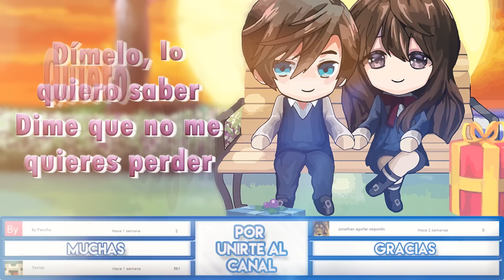😢 Si te perdiera 💔 [Rap Romántico 2018] - Mc Richix, Jennix y Moises Garduño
✅ DESCARGA LA CANCIÓN:

● LINK DE DESCARGA (MP3): A LOS 10 MIL LIKES

● SHAZAM

▬ ▬▬  ▬ ▬▬ ▬ PRODUCCIÓN ▬ ▬ ▬ ▬ ▬ ▬
● Productor: Doble A NC
●  Mezcla: Sismo Records
LETRA:

PRE-CORO:
¿Qué sentirías si me perdieras?
Si contigo ya no estuviera
¿Acaso me extrañarías?
O ¿me olvidarías?

Dímelo, lo quiero saber
Dime que no me quieres perder
Quiero seguir estando junto a ti
Dime ¿Qué piensas de mí?
Me pusiste a pensar que pasaría si te perdiera
Muy triste estuviera, capaz y puede que muera
Daría mi vida entera con tal de recuperarte
con tal de abrazarte y otra vez poder besarte
Si te perdiera, mi mundo acabaría en un segundo
Sentiría estar cayendo en el abismo más profundo
Si te perdiera mi vida estaría en obscuridad
Porque eres el motivo de mi gran felicidad
Si te perdiera sería mi fin indudablemente
Si te llegará a perder vivirías en mi mente
Si te perdiera déjame encontrarte entre mis sueños
Con esperanza de que pueda volverte a ver en ellos
Si te perdiera, mi vida acabaría sin dudarlo
Ya que eres la persona a la que más he amado
Ahora te pido a ti, que el día que te llegues a ir
Me dejes acompañarte, sin ti no podría seguir…

CORO:
Y si, si te perdiera quisiera saber
Que amaste tanto como yo te amé mi amor
Que nunca te fallé
Y si te vas sabes bien que te buscaré

Duele, imaginar que esto me está pasando
Aunque sólo lo estoy imaginando
Porque no aguantaré si te perdiera
Yo ya no sabría que hacer

Con solo pensarlo siento que me estoy desasiendo
Que te vas y aquí me dejas con un vacío por dentro
No sé cómo reaccionar el día en que tú te alejes
Que me digas que esto acaba y llorando aquí me dejes
Formas parte de mi vida, como el agua eres vital
Necesito de tu aliento para poder respirar
Lo que eres para mí no sé cómo explicarlo
Pues te di mi corazón y has sabido cuidarlo
Yo te voy a amar por siempre, hasta te lo he prometido
Estar contigo es un sueño que veo como cumplido
Pero si un día a nuestro amor lo llega a dañar el tiempo
Te amaré de todos modos con todo mi sentimiento.
Si te llegara a perder mi alma caería en depresión
No volvería a enamorarme, no tendría esa ilusión
No sabría cómo hacer una sonrisa si te pierdo
Lastimaría que te fueras y sólo queden recuerdos
Si te perdiera, muy triste estuviera
Lloraría por ti si tú ya no volvieras
Buscaría la manera de volverte a tener
Puedo vivir sin ti, pero no lo quiero hacer

NUEVO RAP ROMÁNTICO 2018 triste rap para llorar , rap triste 2018 para dedicar , desamor , sad , amor , alegre, letra, romantico, musica para enamorar.